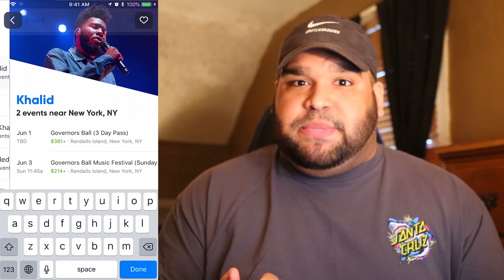Christina Aguilera ft. Demi Lovato - Fall In Line [REACTION]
Dante reacts to. (FALL IN LINE)

Musical.ly: @etnaD_olegnaD

Have you heard my original music!